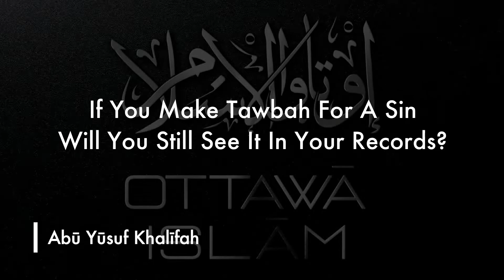Abū Yūsuf Khalīfah - If You Make Tawbah for a Sin Will You Still See It In Your Records?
An excerpt from the lecture: The Importance of Repentance (Tawbah) and Returning to Allāh by Abū Yūsuf Khalīfah [Imām of Masjid Nūr Allāh, Corona Queens NY] delivered on April 21st, 2019 at Dār as-Sahāba, Ottawa, ON.